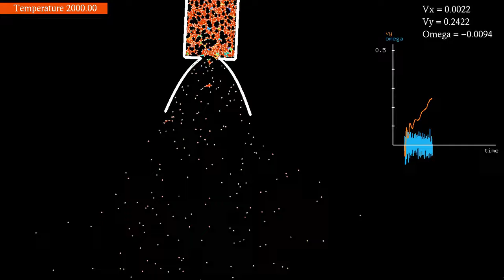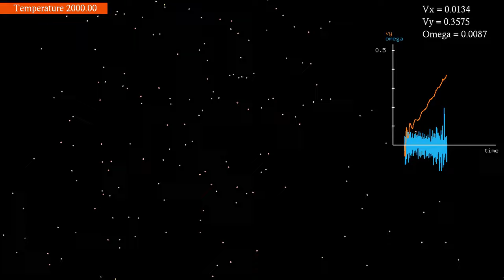A rocket that can rotate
I know some of you have been waiting for this one. Several previous videos on this channel showed rockets driven by an expanding Lennard-Jones gas. However, only translations were taken into account: the rockets could move up and down, as well as sideways, but always pointed in the same direction.
This is a first simulation in which the rocket can rotate as well, according to the torque the Lennard-Jones particles exert on it. At the beginning, there are 1537 particles, interacting via a Lennard-Jones potential, and via a harmonic potential with the walls of the rocket. They are also coupled to a thermostat which regulates the temperature (measured in average kinetic energy per particle).
The motion of the rocket is described by Newton's equations for a rotating solid. The acceleration of its center of mass is proportional to the sum of all forces particles exert on it. Its angular acceleration is proportional to the total torque due to the particles. The numbers at the top right show the x- and y-components of the rocket's velocity, as well as its angular velocity, averaged over 100 frames to reduce fluctuations. The units have been chosen so that they match the slow motion part of the simulation: the angular velocity is measure in radians per second, and the velocities in length units per second, where the height of the displayed region is 4.5 units. The plot shows the vertical velocity and angular velocity without averaging.
Time lapse: 0:00
Slow motion: 0:24